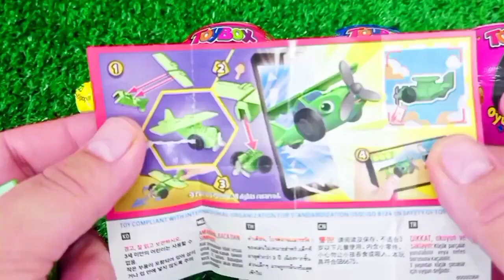ASMR RAINBOW 막대사탕과 과자! 맛있는 무지개 막대사탕ASMR Mukbang 두찜 신메뉴 스팸부대찜닭 먹방 떡볶이 튀김 치즈볼 | HIU